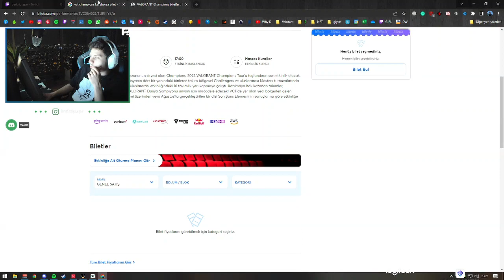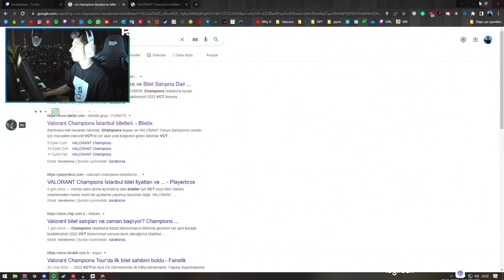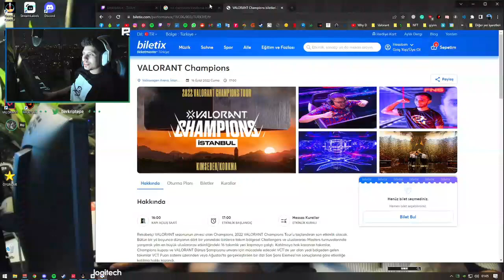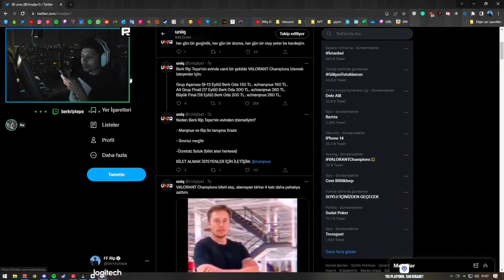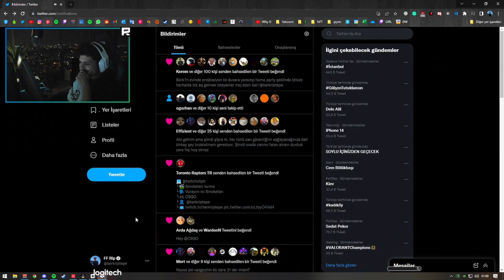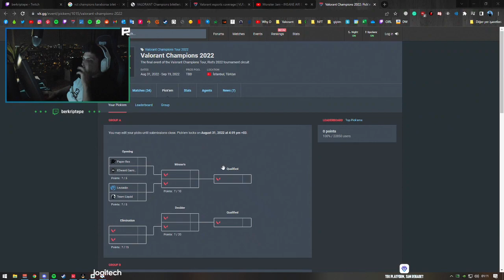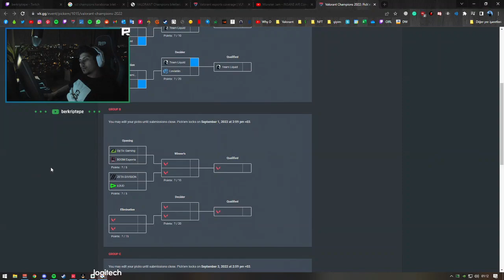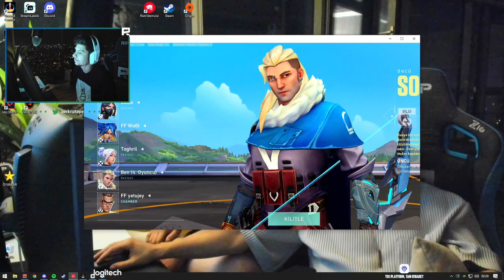Berk RİP Tepe - Yeni Sezon Beşlisi !